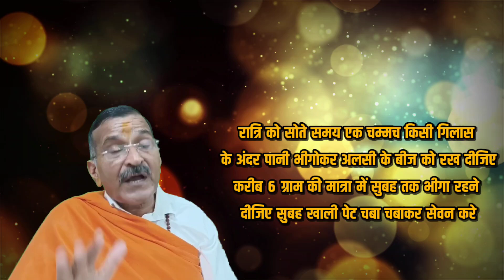ब्लड प्रेशर बैलेंस हो जाएगा कोलेस्ट्रॉल कंट्रोल होना ही है थायराइड तो वैसे ही थक जाएगा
@Prabhuvasudevjiayurvedic desi blood pressure balance ho jaega cholesterol control hona Hi Hai thyroid to vaise hi thak jayega
Ayurved mein bahut se vedyacharya ne apne Anubhav ke hisab se bataya hai ki agar doctoron ko ghar per nahin bulana Hai to kuchh nuskhe bataye Hain un nuskhe ka upyog Karte Hain to Dr ved Hakim Ghar per a hi nahin sakte aisi behtarin jankari is video mein di hai bahut hi mulyvan hai
aise hi NIT नई-नई aasan jankari ke liye is YouTube channel ko subscribe Kar lijiye BEL icon ko press kar aap hamare familiar ban jaaiye dusron Ki bhalai ka vichar utpann hua ho to jankari share kar dijiye viral kar dijiye ek liye mere liye bahut bahut dhanyvad बहुत-बहुत sadhuvaad.